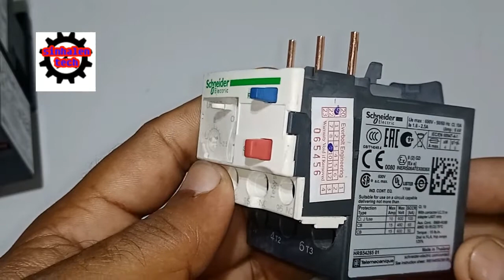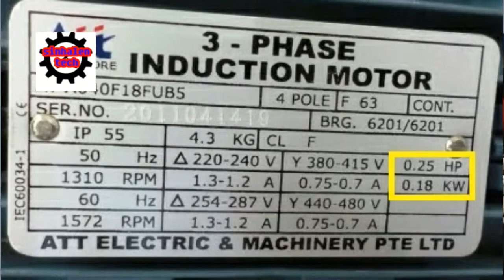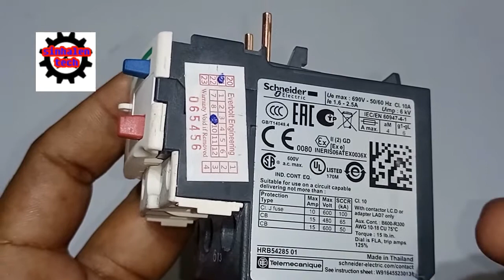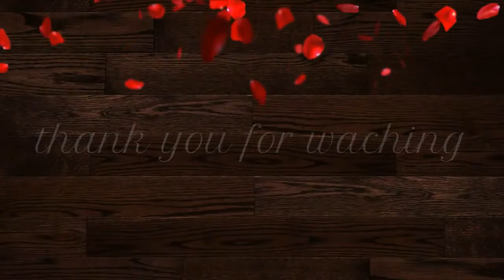thermal overload relay | motor overload | overload protection | overload working principal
thermal overload relay | motor overload | overload protection | overload working principal  | electrical sinhala